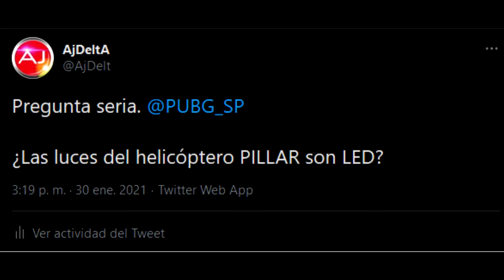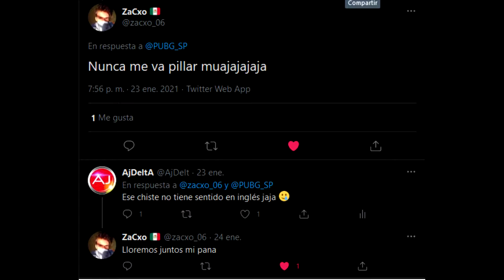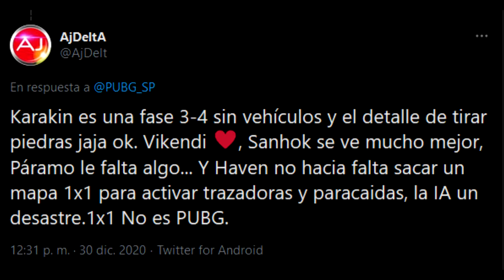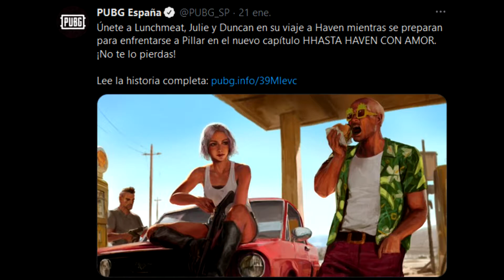Hasta HAVEN con amor | PUBG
Camión táctico, helicóptero, commander, guardias! Este mapa es una locura!
En este vídeo hago una introducción para conocer HAVEN y como aprender a jugarlo. Os lo dejo támbien con mucho amor y que disfrutéis de vuestros pollitos!

Hasta HAVEN con amor

Sé de los primeros 100🥇 suscriptores épicos apoyando el nuevo canal y ser siempre recordado. 🎯

La época más apasionante del gaming está ya aquí.
Gracias!!!